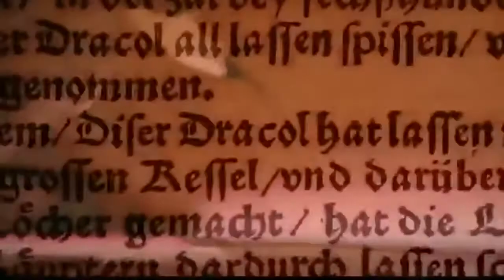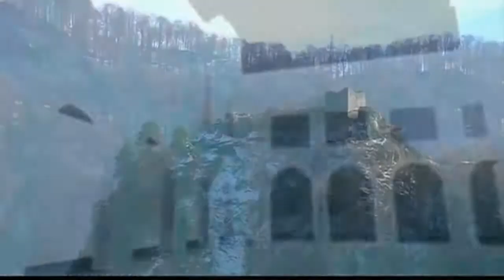Vlad Tepes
New song work The Real Vampires I of Gwrando
 Cucut: Composition, guitars, vocals & letter, basses, drums (with box of rhythms), recording and mixing.

Nou tema del nou treball The Real Vampires I de Gwrando
Cucut: Composició, guitarres, veu i lletra, baix, bateries, ( amb caixa de ritmes ), gravació i mescla.

Nuevo tema del trabajo The Real Vampiros I de Gwrando
Cucut: Composición, guitarras, voz y letra, bajo, baterías, (con caja de ritmos), grabación y mezcla.